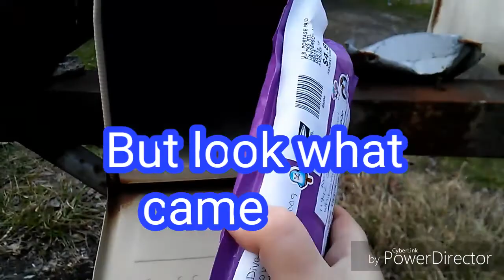Opening Lil Divas package of the Diva Den